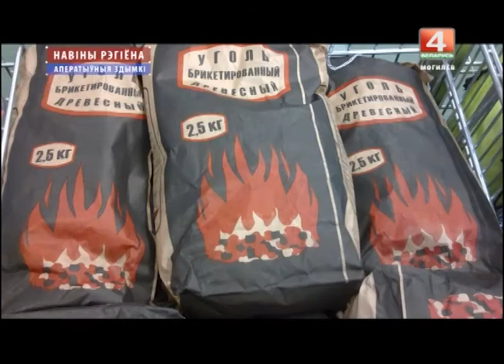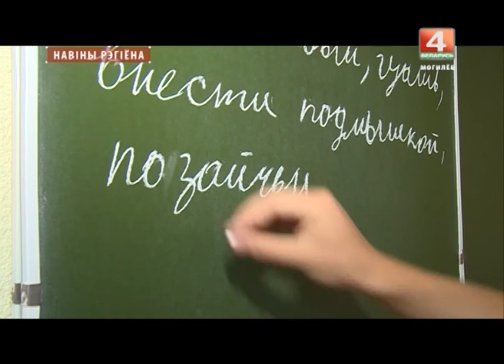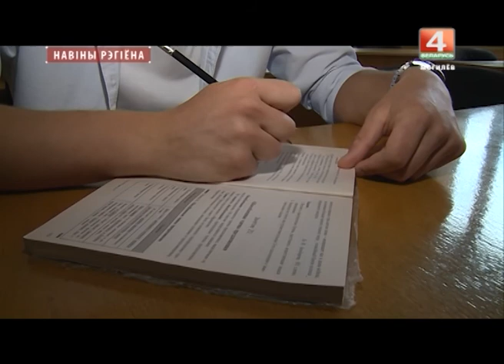Новости 16.08.2017 выпуск 20:30